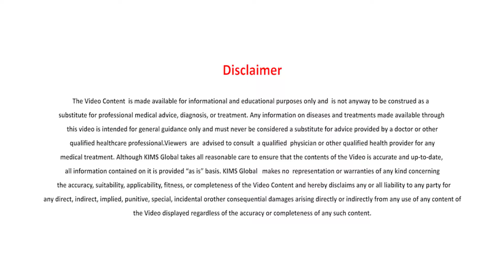What causes degenerative disk disease? | KIMS Hospital| Dr. Ranjith Unnikrishnan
Degenerative disc disease is not necessarily age-related. Hear from our very own Dr. Ranjith Unnikrishnan, Consultant Orthopedic & Spine Surgeon at KIMS Trivandrum, about the various possible causes of this disease.

🏥 ABOUT US

KIMS (Kerala Institute of Medical Sciences) is a healthcare organization with multi-specialty hospitals and health care centers in South India and the Middle East. KIMS Global started off as KIMS Hospital, a multi-specialty hospital in Trivandrum, Kerala and currently owns 6 hospitals in Kerala and 2 Hospitals in GCC and 3 medical centers in Kerala and 10 medical centers in GCC.